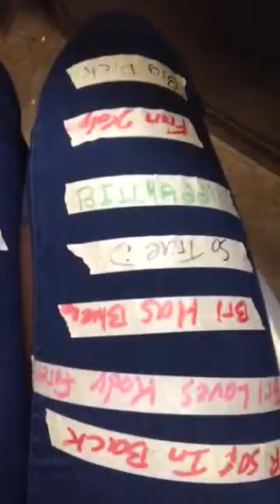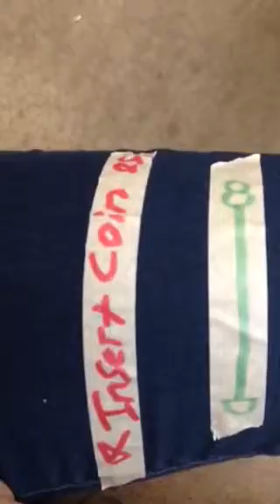Two of my favourite people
Mr k and kody lee cx 9th period just hanging out we buddies.